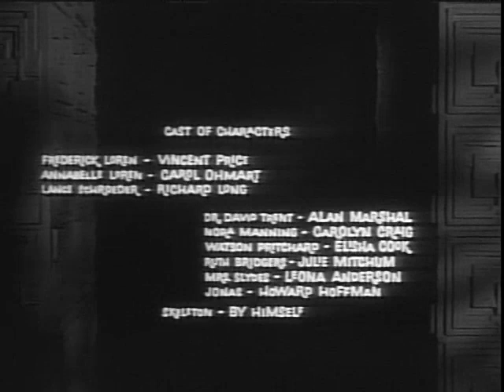👻 House on Haunted Hill (1959) - Ultimate Horror Classic 🏚️💀 | Spine-Chilling Movie Experience!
A millionaire offers $10,000 to five people who agree to be locked in a large, spooky, rented house overnight with him and his wife.